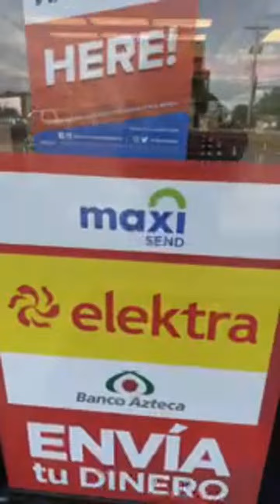Adulting paying bills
I post random videos, simple pinay life style in Ohio USA hoping inspired and motivate anyone helping others.Thank you for visiting and support my channel please like comment and subscribe so you don’t miss another video I posted.